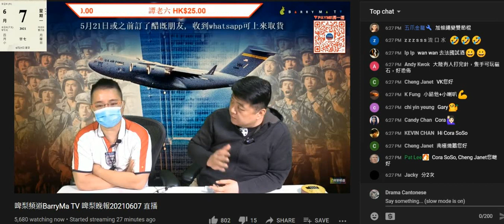20210706 啤梨晚報撚屌馬健賢吹政府派發5000蚊用乜嚟收，打女人偷錢賊林匡正吹無八達通，撚屌質疑點會無八達通，偷錢賊吹無個人嗰種，到最後都堅持自己無八達通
偷錢賊吹過8蚊可以搭4程車，咪即係搭車俾兩蚊，咁點會無個人八達通呀？掩飾自己唔係傷殘？